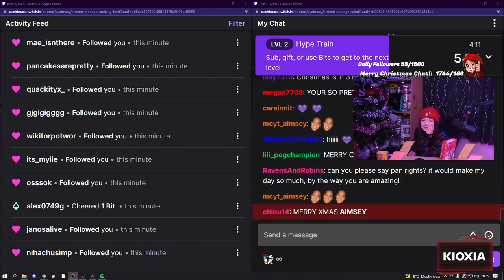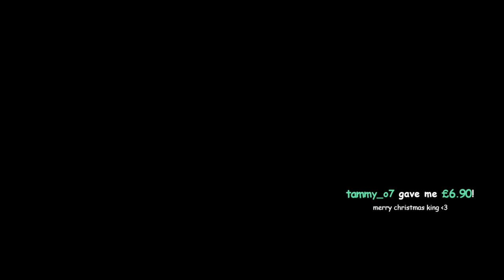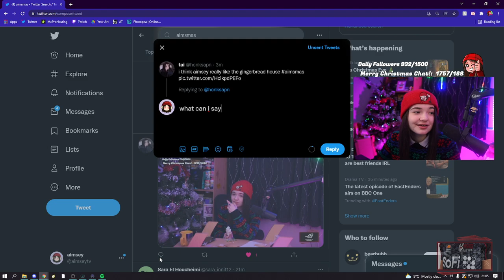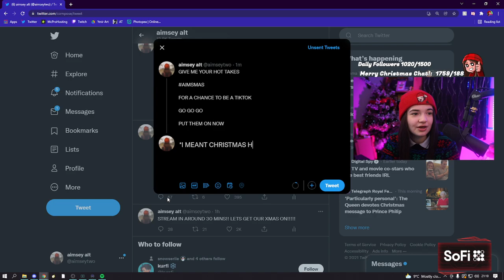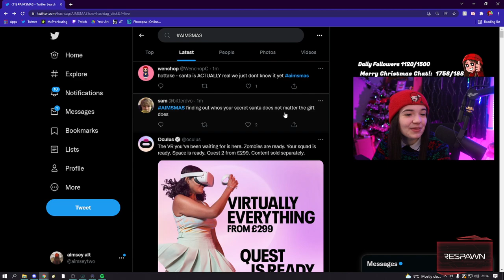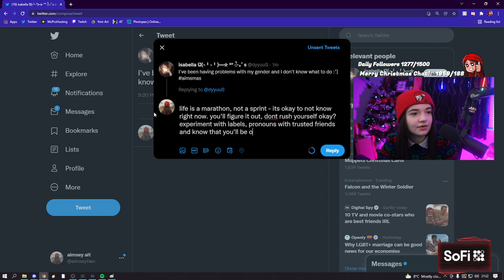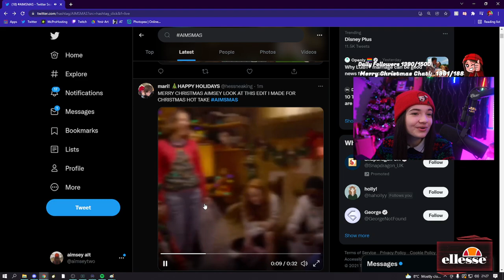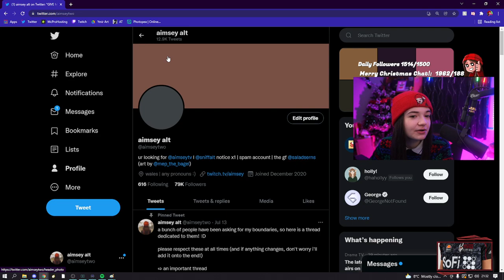Aimsey Vods - ITS CHRISTMAS TIME EVERYONE! AIMSMAS [12/24/2021]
Stream was live at December 24th 2021, and was originally called "ITS CHRISTMAS TIME EVERYONE! AIMSMAS".

Note: This channel is not ran by Aimsey, and is no way official. We're just a couple of fans wanting to preserve Aimseys streams.